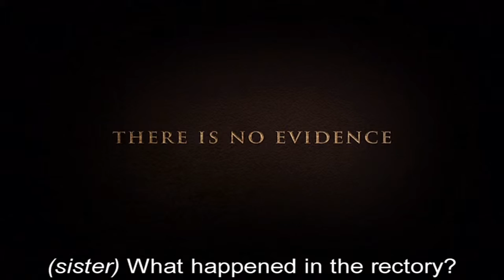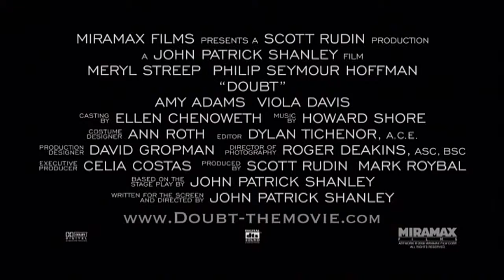Doubt Subtitled Trailer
Meryl Streep and Philip Seymour Hoffman partake in this mental mind-wrestle in the battle for control over St Nicholas school. Subtitles by IMS.